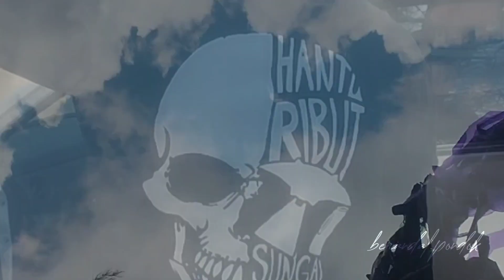Perjalanan menerbangkan layang-layang dandang di pantai batakan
Video kali ini sekilas singkat perjalanan kami menuju pantai batakan , berangkat dari kampung kami dengan 5 buah mobil berisikan kurang lebih 30 orang dengan 4 buah layang2 dandang ..

  Setidaknya bisa jadi kenang2an buat kami dan sukur2 bisa jadi hiburan buat yang lain 🫡☕

  Oke.. selamat menonton , salah dan khilafnya kami mohon maaf 🙏☕

   by.
berandal pondok & kawan²